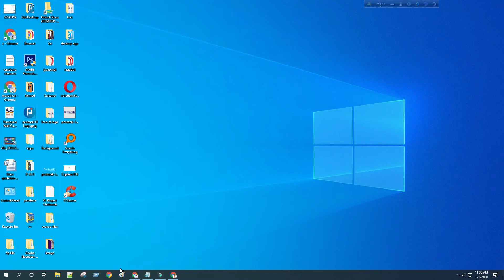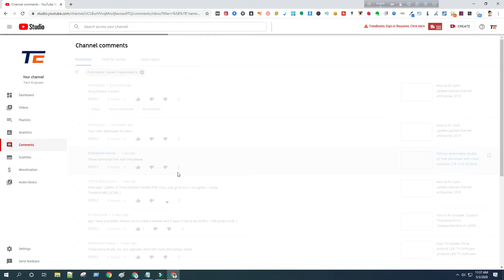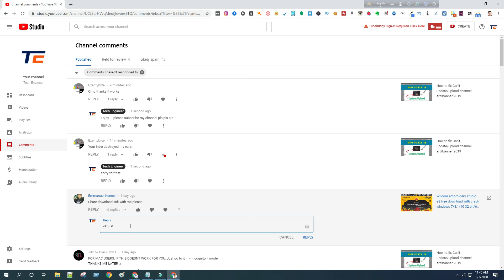How to Find Your YouTube Comments You haven't responded